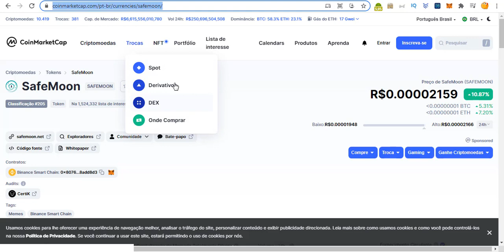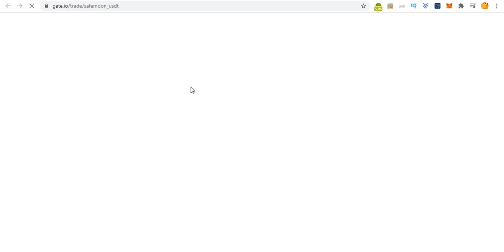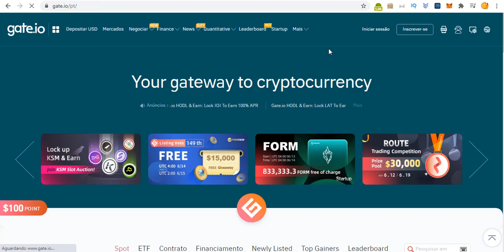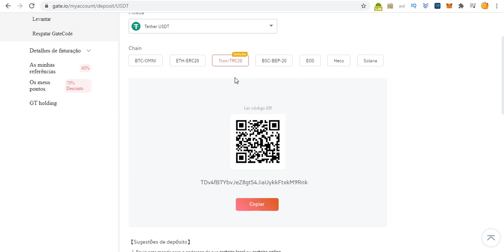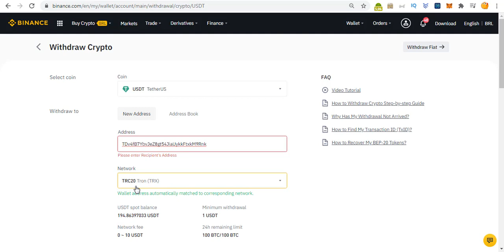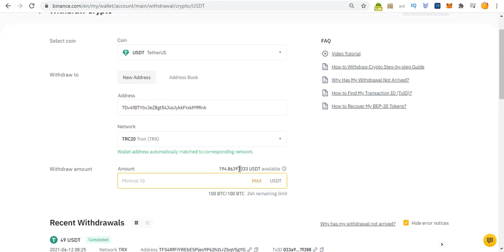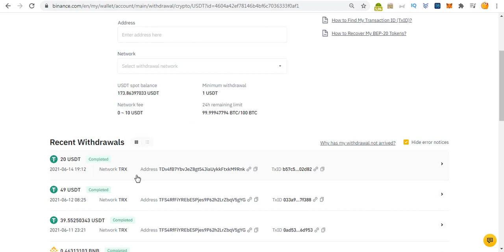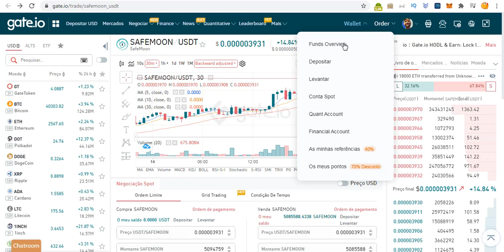🚀 COMO COMPRAR SAFEMOON CRIPTOMOEDA LANÇAMENTO DA WALLET, SERÁ QUE O SEU VALOR VAI BATER U$0,01 😱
Neste vídeo falo sobre o lançamento do teste Beta da carteira da Safemoon , a Safemoon Wallet.

Etapa 3: compre SAFEMOON

📹 ASSISTA TAMBÉM:
💴 COMO criar uma Carteira guardar Ergo e ADA

Aviso de isenção de responsabilidade: As informações fornecidas neste canal do YouTube não têm o objetivo de ser um conselho financeiro ou de investimento e não devem ser interpretadas como tal. Aviso de risco: as perdas podem exceder os fundos depositados.

🚀SAFEMOON: A NOVA QUERIDINHA DO ELON MUSK! | VALE A PENA COMPRAR??? (VEJA AGORA)
MOTIVOS CumRocket Crypto acerta $ 3 ANTES de junho | Predição de preço Psychic Cumrocket! CUMMIES TO THE MOON!
Nesse vídeo eu apresento o projeto completo da CumRocket, uma criptomoeda hypada nos últimos dias pelo bilionário Elon Musk. Falo sobre os problemas que essa Cripto se propõe a resolver, no que ela se baseia, porque o Elon Musk twittou sobre ela e se você deve ou não comprar esse projeto.

ATUALIZAÇÃO Predição de preços Cumrocket mais onde comprar Cumrocket Crypto se desejar! Também veremos POR QUE E COMO A criptografia Cummies atingirá US $ 3 antes de junho. Uma criptomoeda chamada CumRocket (CUMMIES) aumentou 634% em um único dia, elevando sua capitalização de mercado para mais de US $ 140 milhões, de acordo com dados da CoinMarketCap. Previsão de preço de criptografia cumrocket, criptomoeda cumrocket, criptografia cummies, preço criptográfico cumrocket, preço de criptomoeda cumrocket, gráfico de preços cumrocket, vai cumrocket atingir um dólar, capitalização de mercado cumrocket, é cumrocket cripto um bom investimento, cummies crypto trust wall , previsão de preço criptográfico de cummies, como comprar cummies na confiança, como comprar cummies, como comprar cummies no pancakeswap O objetivo principal do projeto é fornecer um mercado NFT para conteúdo de 18+, onde os criadores são pagos em criptografia e informados no token CumRocket CUMMIES. CUMMIES são negociados na Binance Smart Chain e, de acordo com a tokenomics do projeto, cada vez que alguém vende um token, é cobrado um imposto de 5%, dos quais 2,5% são queimados automaticamente, enquanto os outros 2,5% são distribuídos aos detentores existentes. A CumRocket se considera mais do que uma "moeda-meme" e, de acordo com seu roteiro, estará lançando seu mercado NFT no segundo trimestre. “Pagar por conteúdo adulto em criptografia fornece anonimato tanto aos compradores quanto aos criadores, algo que outras plataformas populares não oferecem”, disse o projeto em seu white paper. 5% é distribuído aos detentores existentes. A CumRocket se considera mais do que uma "moeda-meme" e, de acordo com seu roteiro, estará lançando seu mercado NFT no segundo trimestre. “Pagar por conteúdo adulto em criptografia fornece anonimato tanto aos compradores quanto aos criadores, algo que outras plataformas populares não oferecem”, disse o projeto em seu white paper. 5% é distribuído aos detentores existentes. A CumRocket se considera mais do que uma “moeda-meme” e, de acordo com seu roteiro, estará lançando seu mercado NFT no segundo trimestre. “Pagar por conteúdo adulto em criptografia fornece anonimato tanto aos compradores quanto aos criadores, algo que outras plataformas populares não oferecem”, disse o projeto em seu white paper.